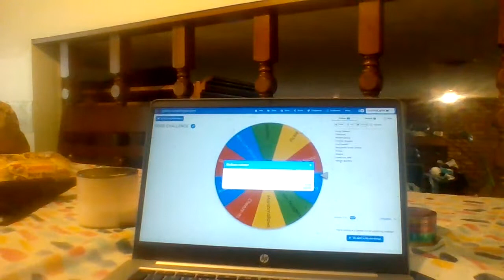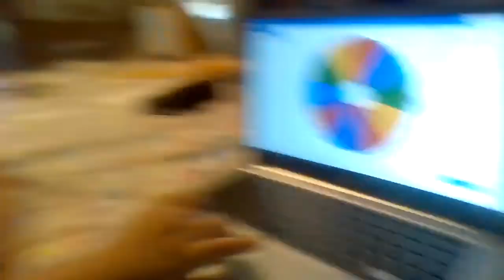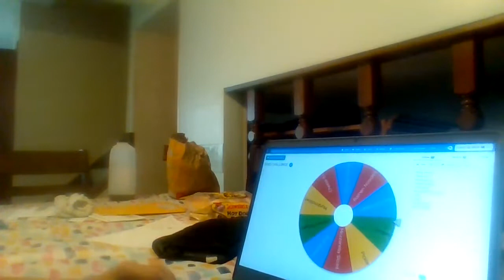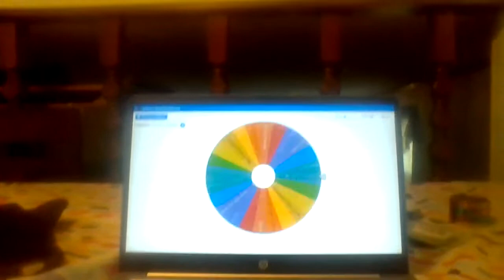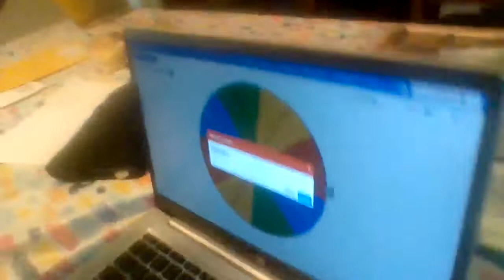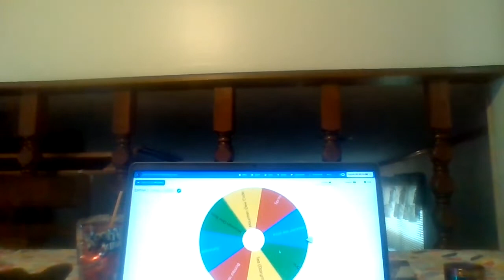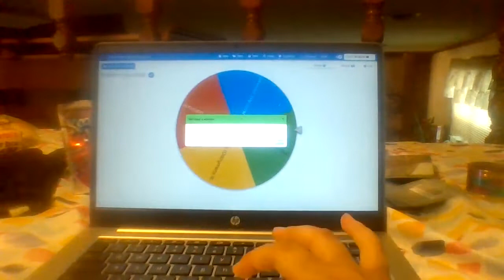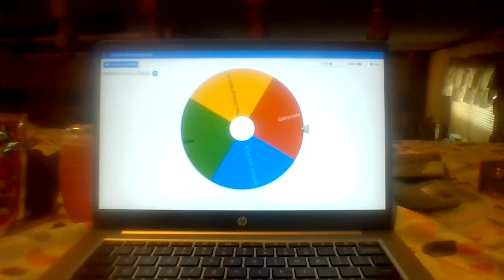Food and Drinks Challenge